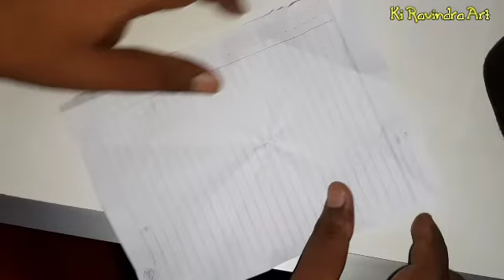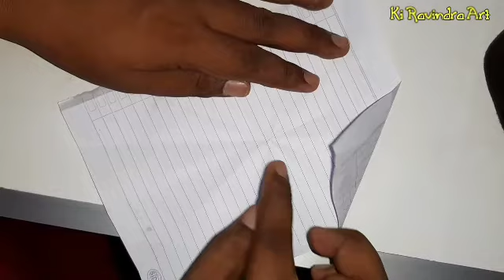Cara Membuat PESAWAT JET KERTAS Sederhana, Mudah, Simple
Memang pesawat ini terkesan murah, tapi ini adalah mainan sejak dahulu kala yang kadang2 anak2 kita sudah mulai meninggalkannya. Walau ini simple dan murah tapi memiliki nilai sejarah yang tinggi nilainya.